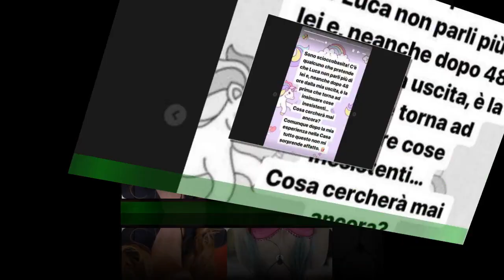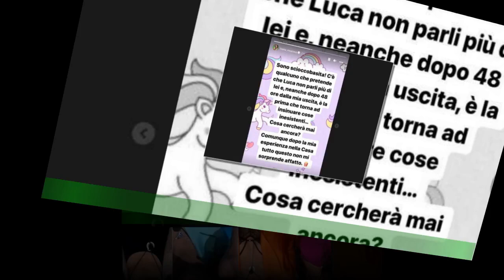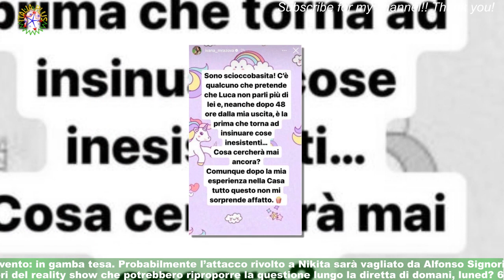GF Vip Ivana Mrazova furiosa con Pelizon: il vaso è colmo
Ivana Mrazova tuona contro Nikita Pelizon. La modella ceca, che lo scorso giovedì si è congedata dalla Casa del Grande Fratello Vip 7 dopo esservi entrata come ospite per chiarirsi con l’ex fidanzato Luca Onestini (i due hanno lasciato aperta la porta a un possibile ritorno di fiamma),lungo la giornata di domenica 5 marzo ha pubblicato tra le sue Stories Instagram un commento indirizzato alla collega di passerella.Come è noto, dopo un avvicinamento iniziale, tra Onestini e Nikita è calato il gelo,